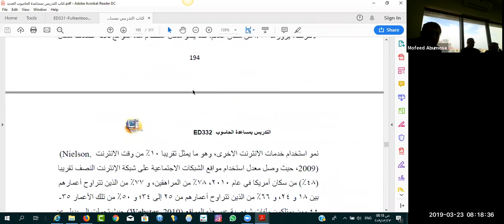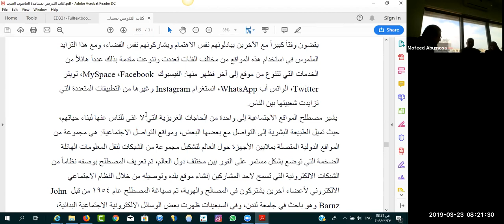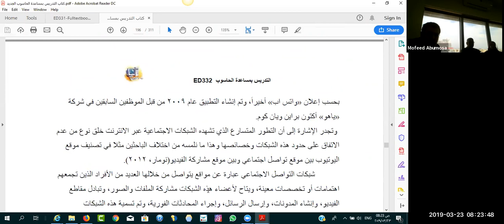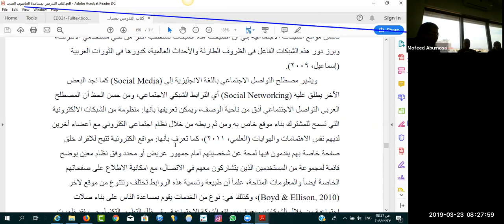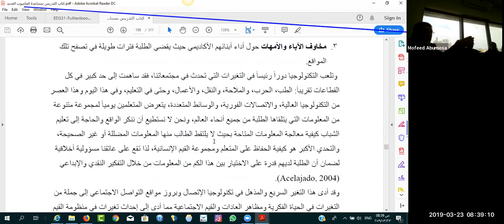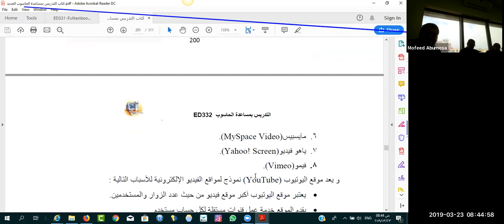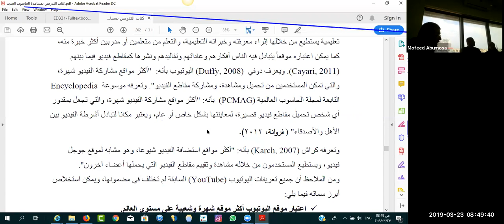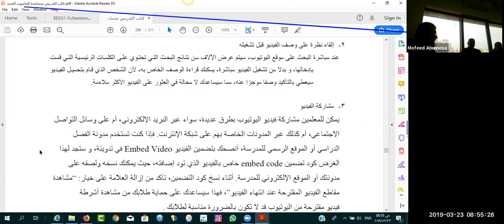ED332 23 3 2019